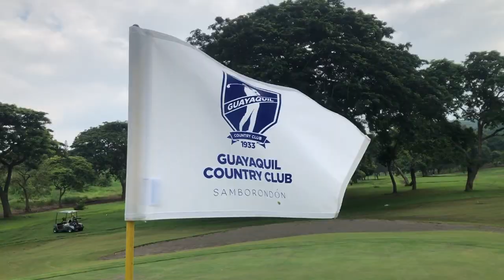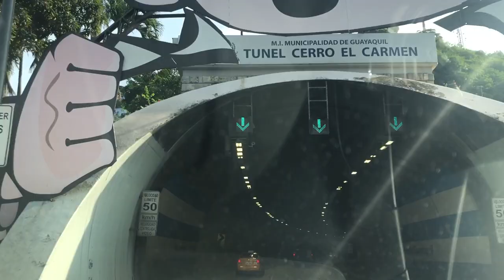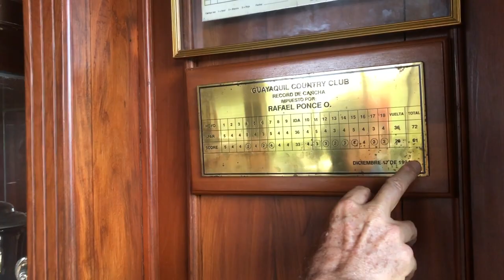Golfing in Ecuador | Guayaquil Golf Travel Vlog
On this golf travel vlog we visit Guayaquil, Ecuador. Come climb the famous 444 steps of Las Peñas and play a round at Guayaquil Country Club.

At Guayaquil Country Club, Rafael Ponce, PGA touring professional joins us to play and share his wisdom on golf and life.

GOLF EQUIPMENT I USE:
Mizuno MP20 HMB Irons (Amazon)
Callaway Epic Driver (Amazon)
Titleist Vokey SM7 Wedges (Amazon)
Wilson c300 Hybrid (Amazon)
Scotty Cameron Futura Putter (Amazon)